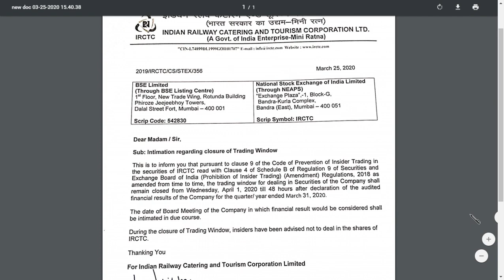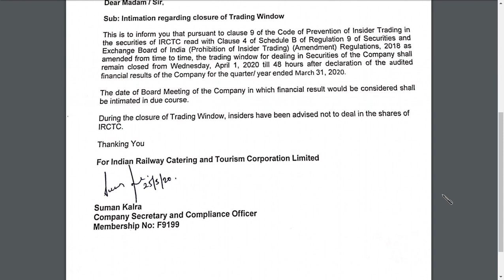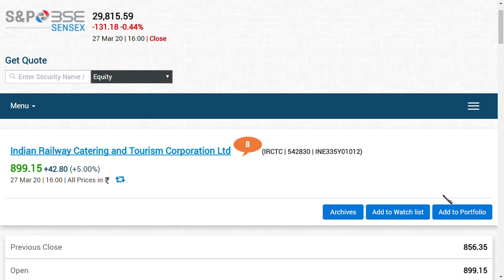irctc ltd share latest news/ irctc ltd latest news/ irctc share latest news/ irctc share analysis